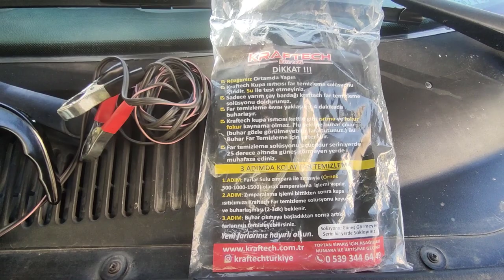BUHARLA FAR TEMİZLEME VE PARLATMA NASIL YAPILIR? |DETAYLI ANLATIM